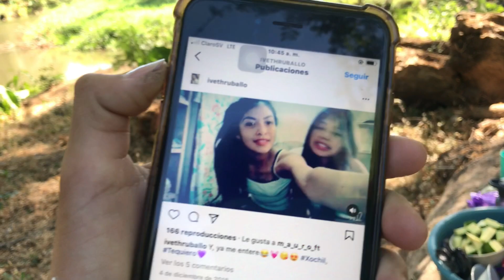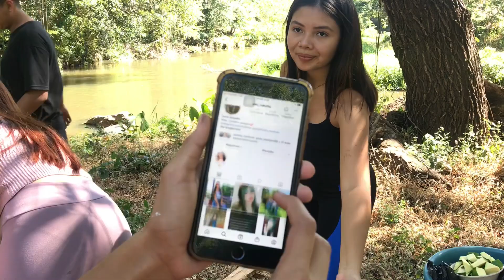SE SACARON EN CARA COSAS DEL PASADO// MUESTRAN VIDEO